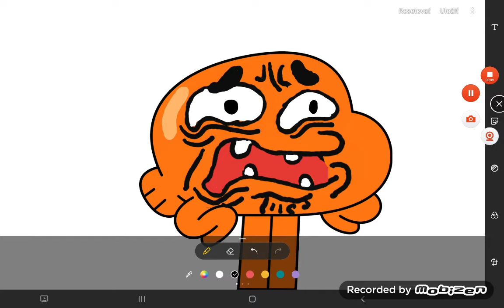Darwin and numberblocks Friends Ep.148 2E148